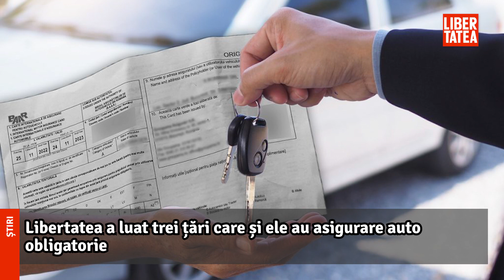Cea mai ieftină asigurare auto obligatorie din România a ajuns 200 de euro |Libertatea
Află detalii: SCUMPIREA RCA. Cea mai ieftină asigurare auto obligatorie din România a ajuns 200 de euro, mai mare decât minimumul din Germania și la nivelul unor state din SUA